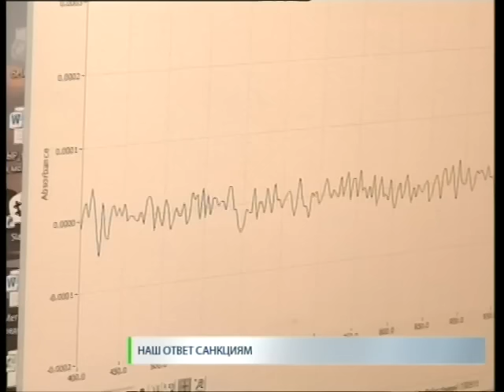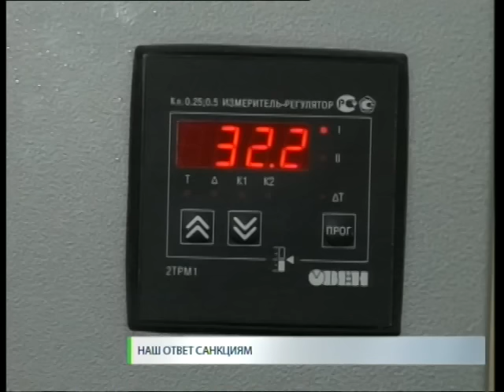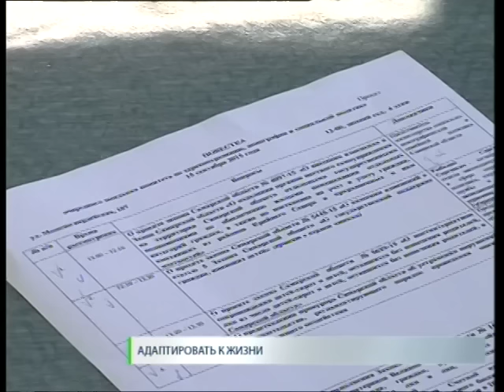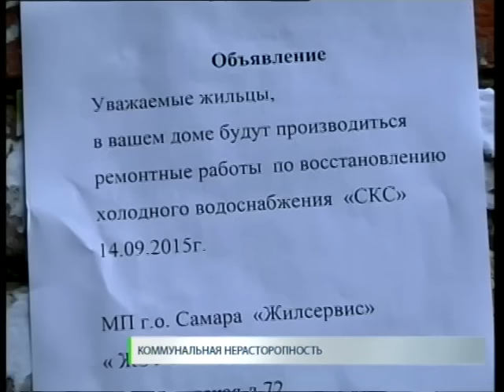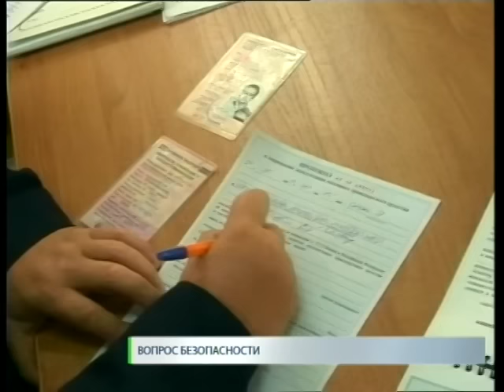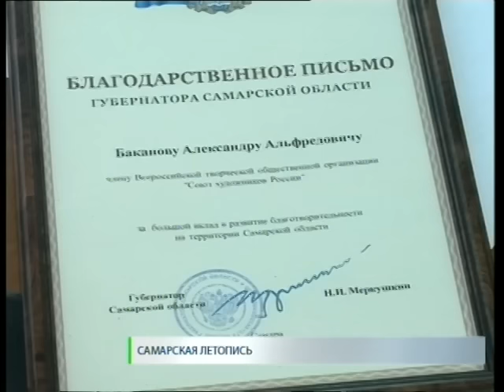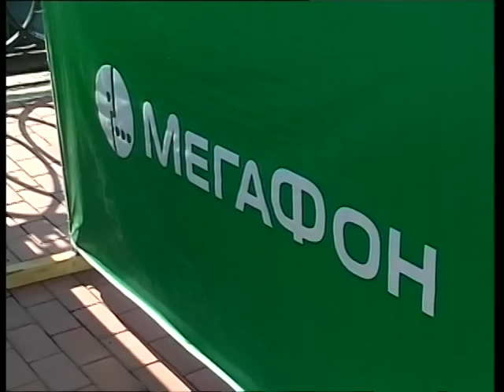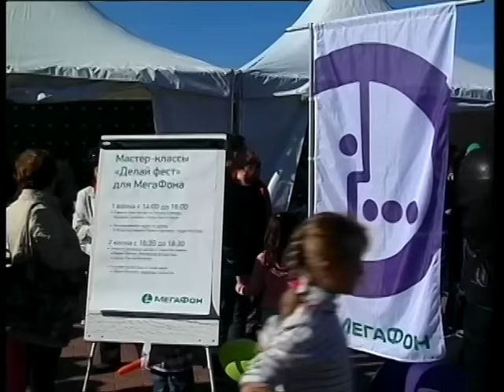Новости. СТВ 15 09 15